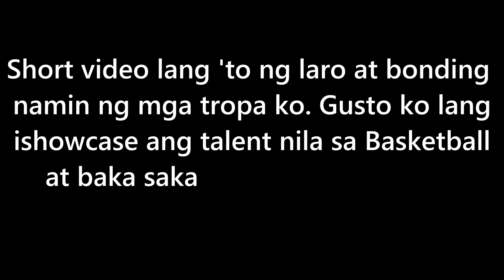Kape Player of the Game si Roman | Heat Check!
Basketball lang ulit kasama ang mga solid na tropa.